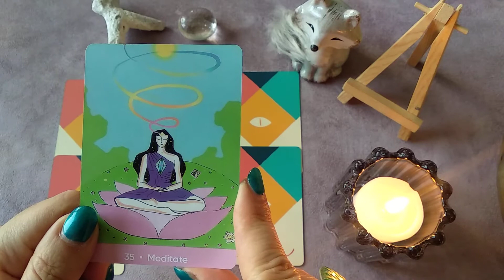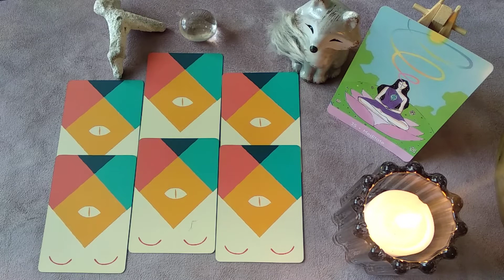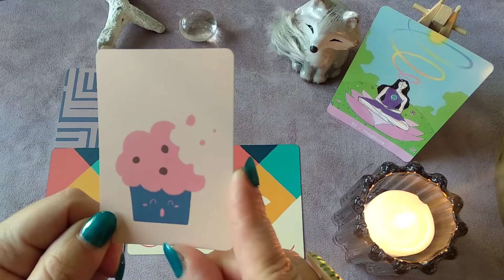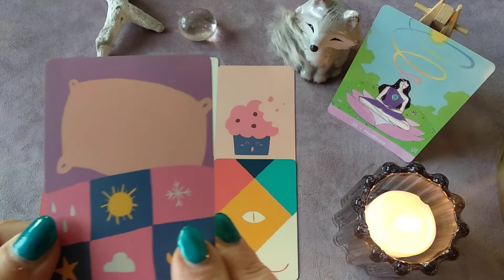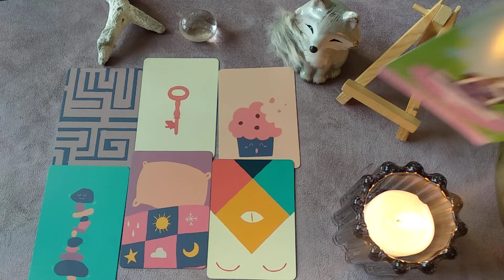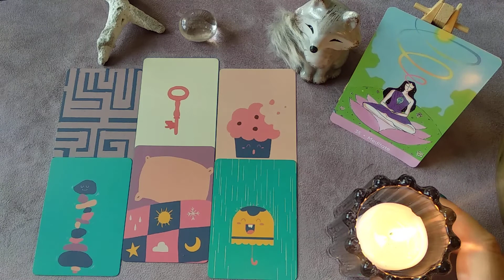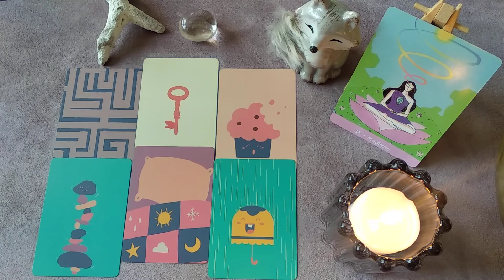✨⭐ guidance week-end, du samedi 13 et dimanche 14 février 2021 ✨⭐